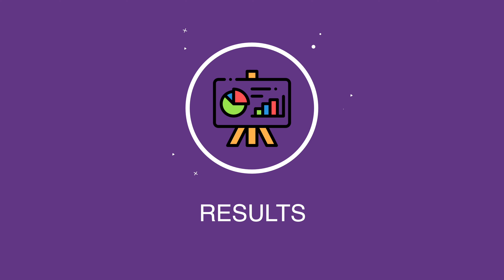Boost your teams outcome without spending any money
You want to boost your teams outcome without spending any money? Awesome, I will tell you one hack (Creating a backlog) which will help your team boost:
First their output by 2-3x fold and then also their outcome. Let us stop starting and start finishing so we can create value to the world to thrive.

Agile Tools to improve your team motivation, productivity and communication you can find at our Shop at:

0:00 Intro
1:01 Why you should use it
2:25 The simple hack
3:23 Results when you use the hack